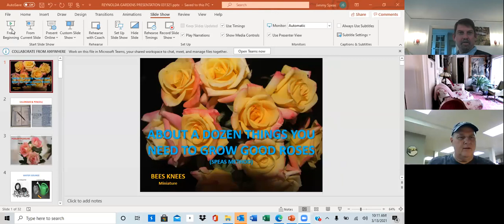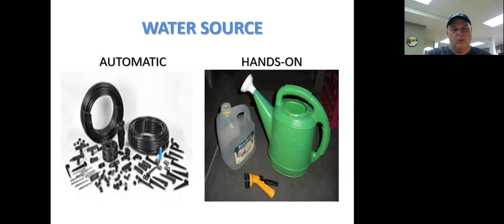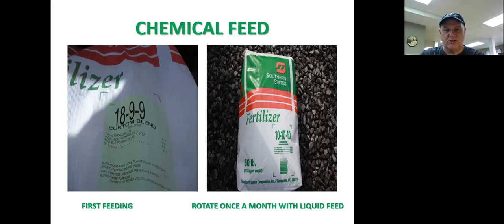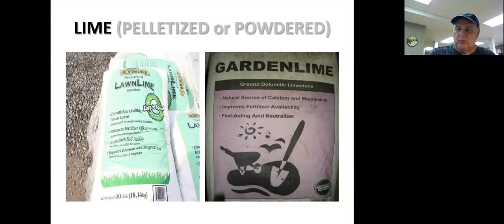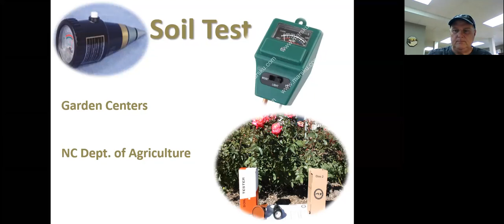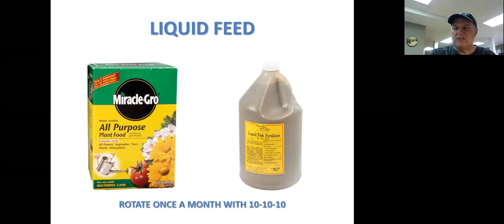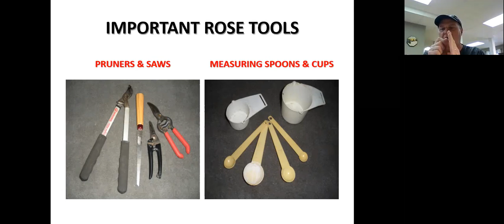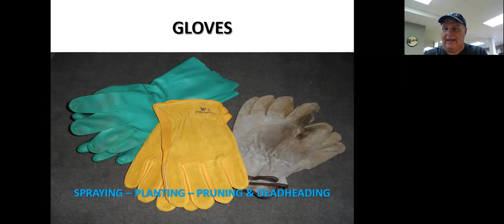Rose Care Clinic: About a Dozen Things You Need to Grow Good Roses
Jimmy Speas, Winston-Salem Rose Society, will offer tips for ongoing rose care and selection success.